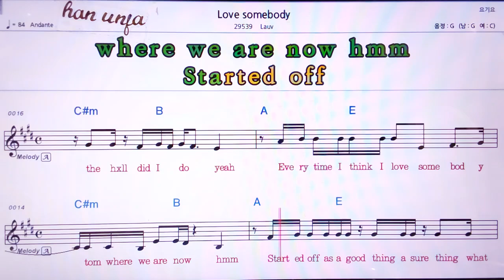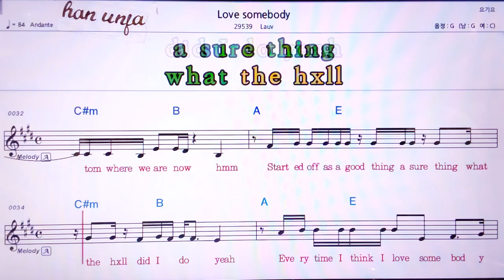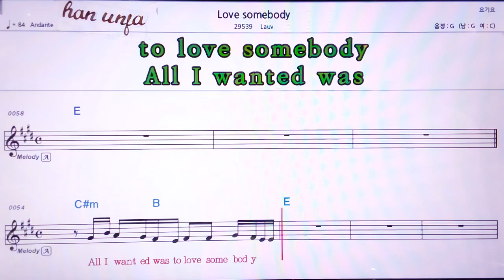💖Love somebody/LAUV 👍MR,노래방, 악보, 코드,Karaoke With Sheet Music